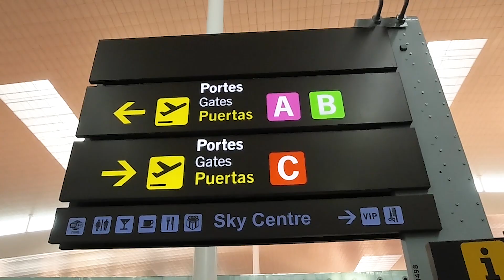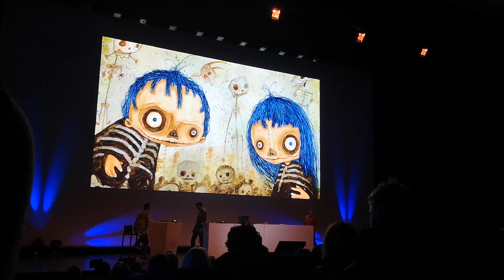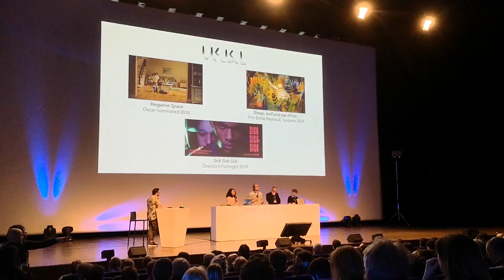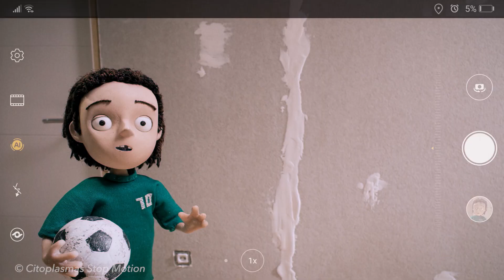Olivia's Earthquake at Cartoon Movie 2020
Attending Cartoon Movie, France. To present our animated stopmotion feature film project. "Olivia's earthquake". If you want to invest in this project, you are a producer, tv or distributor. Let us know, we will be happy to find friendly partners.

Synopsis:
Olivia and the invisible earthquake is the story of a 12 year old girl who lives her first life changing experience: the eviction of her family. After this, Olivia, her little brother Tim and her mother Ingrid are forced to squat an empty apartment in a rough neighbourhood. Ingrid, who usually is optimistic and full of energy, can no longer bear the situation and falls in a depression. Olivia has to
replace her, caring for her and Tim, while dealing with the feeling of an emotional earthquake. But in the core of difficulties, Olivia finds a new “family” who helps her to rebuild her life and to face up to the inevitable earthquakes.
Because things don’t always happen the way we want, but we can choose the way we live them.

Team:
Director: Irene Iborra
Script: Irene Iborra, Maite Carranza, Julia Prats
Genre: social dramedy, 80 min
Character Design: Morgan Navarro
Animation: Tim Allen, Eduard Puertas
Direction of Photography: Anna Molins
Set and puppetmaking: Lorène Friesenbichler, Alicia Velasco, Meriç Atalar, Edu Puertas
Editing and post: Irene Iborra, Eduard Puertas
Sound: Audioprojects
Production: Citoplasmas & Cornelius Films & Bigaro Films

USB LONG CABLE, Tether orange